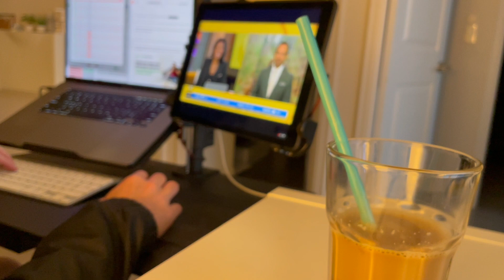6AM Toronto highway noise, cleaning, packing, and emptying out the fridge | RELAXING SILENT VLOG #2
The last full day at home to finish up my chores and start packing to go to the Netherlands!  Today I got woken up extra early by the police siren on the Gardiner Express Highway...but I had a productive day anyways doing some packing, cleaning and cooking.  Made a dish with the cucumber I had left in the fridge.

Category: Travel & Routine Vlogs
Mood: Calm, Relaxing, Chill